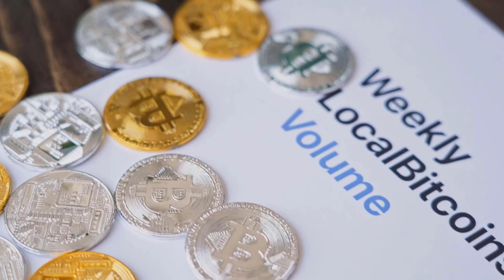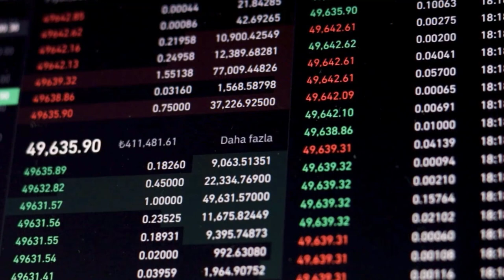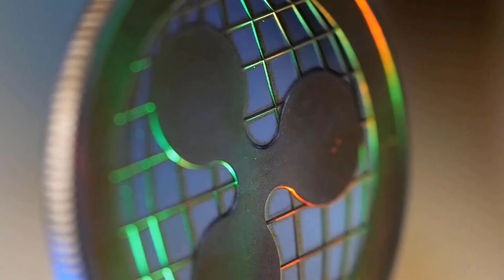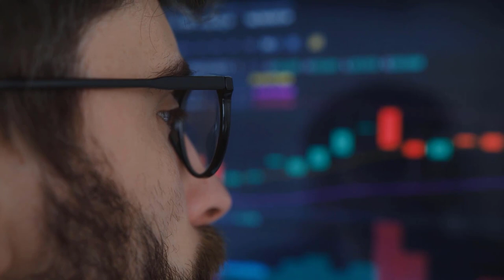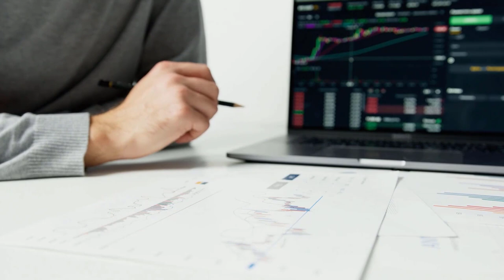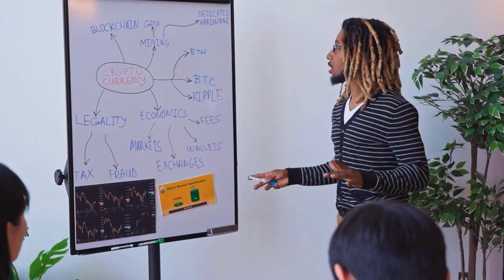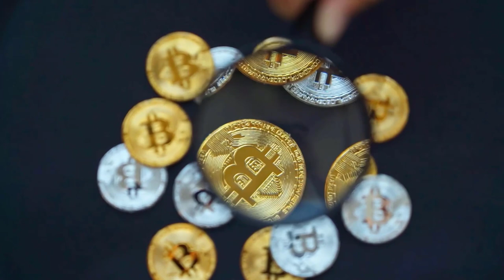Is CHZ Set to Reach the Moon and Beyond? - CHILIZ Price Prediction & Updates